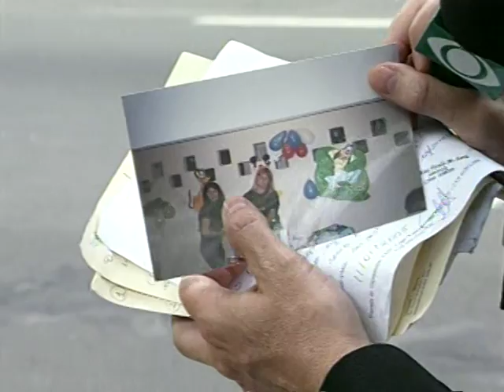Celso Russomanno - Consumidora vs Marca de cosméticos e produtos de beleza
Consumidora compra produto de beleza para melhorar o cabelo e teve o cabelo todo embaraçado. Celso Russomanno para ajudar a resolver.